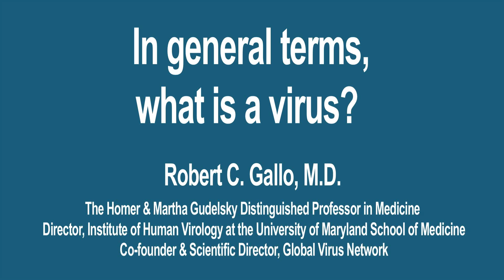Q&A with IHV's Dr. Robert Gallo: What is a Virus?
Dr. Robert Gallo discusses what a virus is and how they work.